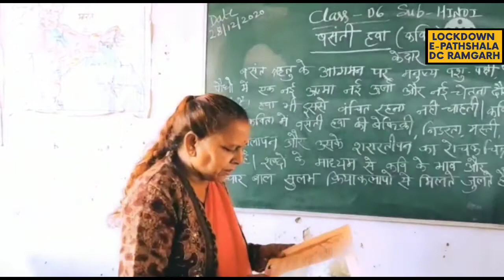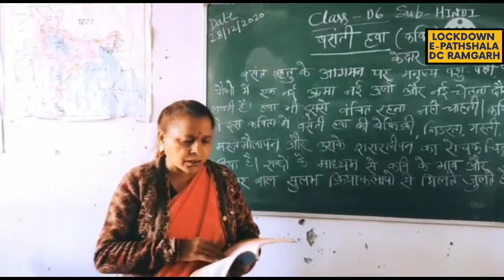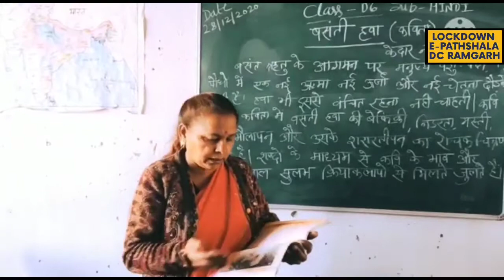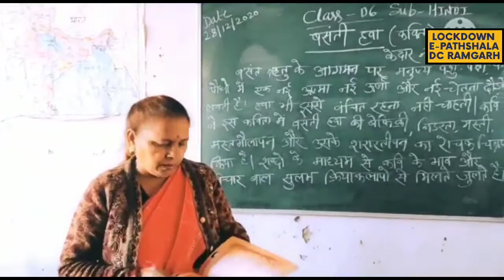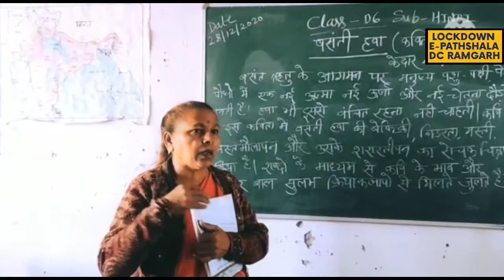Class 6|Sub-Hindi|Poem-Basanti Hawa|Part 2|by Radha Prasad|KGBV Mandu